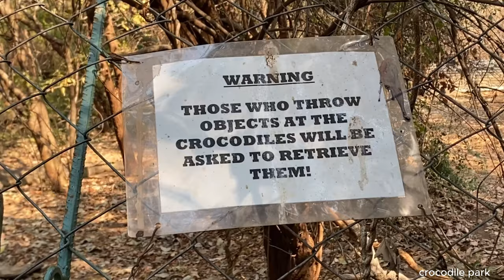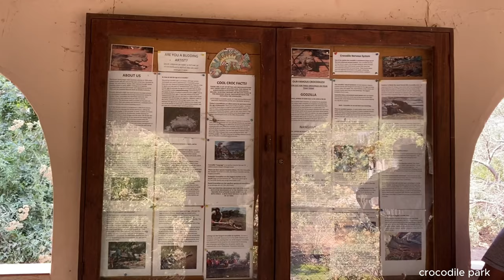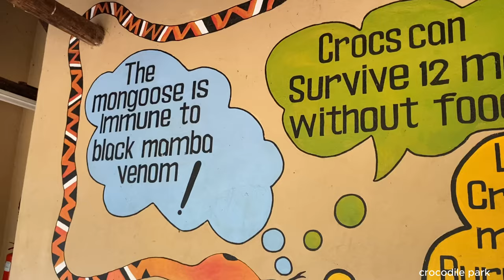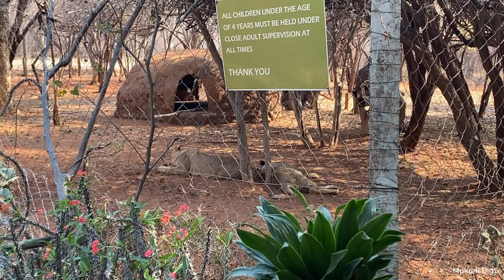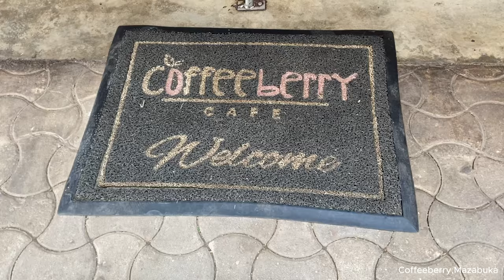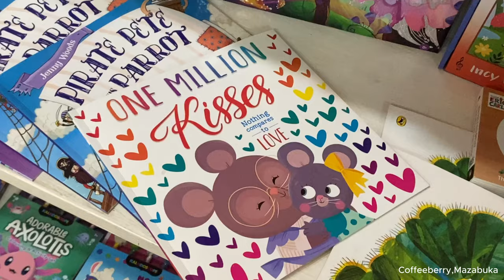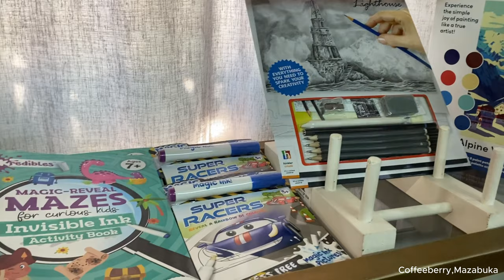ADVENTURE VLOG2 🤍| CROCODILE PARK| RADISSON BLU LIVINGSTONE | COFFEEBERRY MAZABUKA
Hi guys! welcome to this weeks vlog! im excited to share with you footage from the crocodile park as well as mukuni big five, i have a more detailed video of that in one of my previous videos. unfortunately my phone wasnt in good condition to film the experience at RadissonBlu, but it was amazing, we did a miniature golf tournament, that was fun.
hope you enjoy this video and if youd like to visit livingstone, these are some of the places you can check out, and also comment down below what youd like to see.